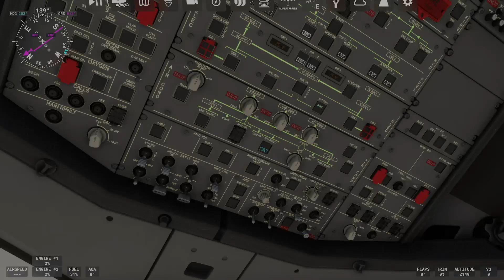vol. Los Angeles/Las Vegas. A320. 🌍☁️✈️